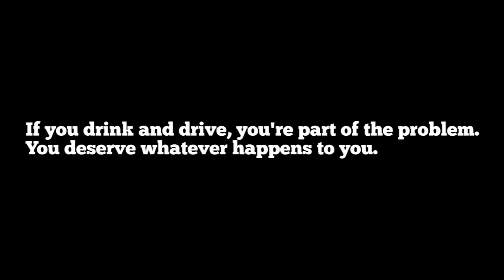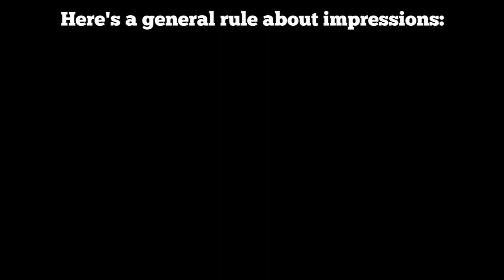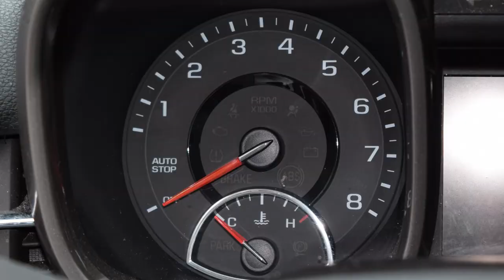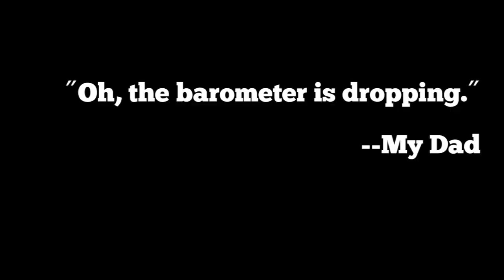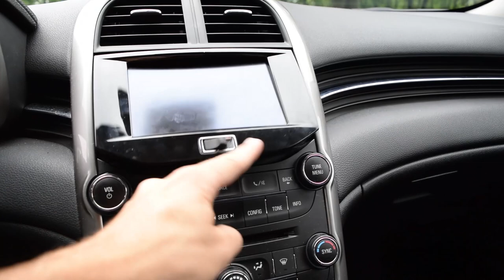Regular Car Reviews: 2014 Chevrolet Malibu LT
Don't drink and drive because if you do, you're part of the problem. It's okay to drink, stand in your bedroom and talk into a microphone. The Chevy Malibu is a car in which you can tell a black-guy joke. It's also a car for people who just want a car and that weird drink where they latch Corona bottle upside down to the glass at an angle. Corona Rita Margarita. Blegh.

Everyone, man-up and lean to love Gin Martinis.